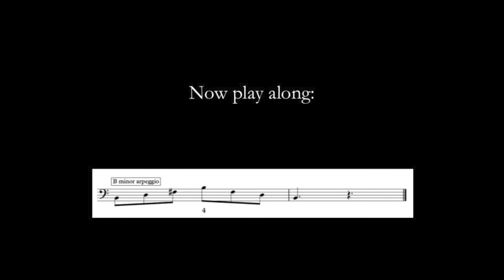ABRSM Grade 2 Double Bass - B minor arpeggio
B minor arpeggio separate bows with playalong at the required speed for the exam.